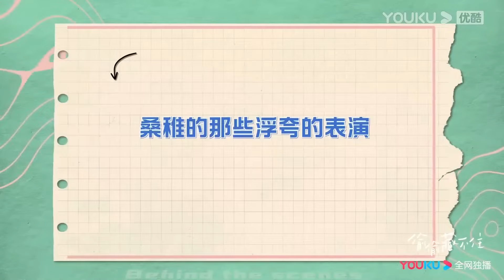“我都想馬上抓你去領證了！”段嘉許知道桑稚從小暗戀自己開心不已！